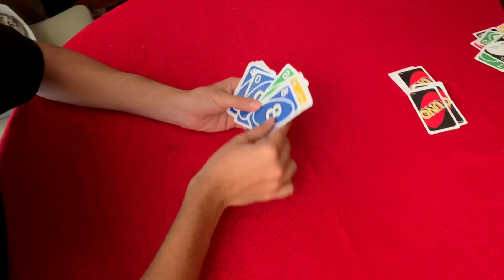EXTREME UNO!!! Loser has to get a tattoo